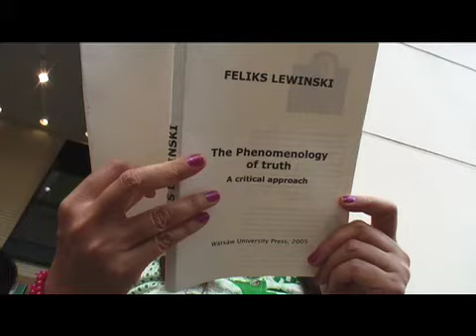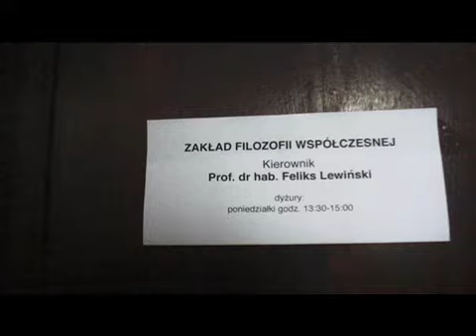Phenomenology of Truth - trailer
A trailer for a short film to premiere in December 2008, during the 3rd Philosophical Film Festival, Krakow, Poland.